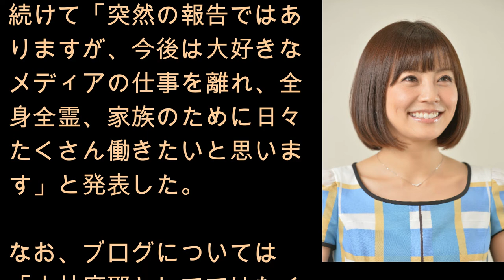小林麻耶が芸能界引退！！「ブログは引き続き皆さまと触れ合う場所にしたい」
７月２４日に４歳歳下の一般男性と結婚した元ＴＢＳアナウンサーで現在フリーの小林麻耶（３９）が３日、自身のブログで芸能界引退を発表した。
麻耶は「私、小林麻耶は８月３日をもって所属事務所（株）セント・フォースとの契約が終了致します」と報告した。